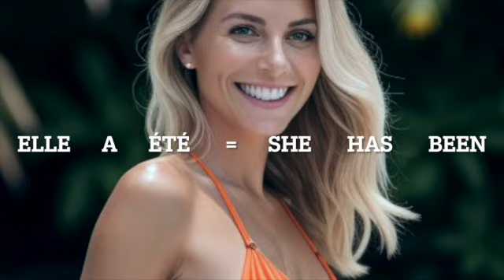SEXY GIRLS / BEAUTIFUL WOMEN / THE MINI FRENCH COURSE FOR STRAIGHT GUYS// PRACTICE